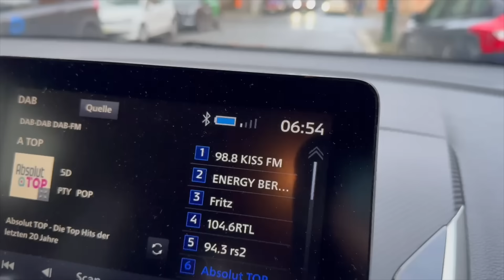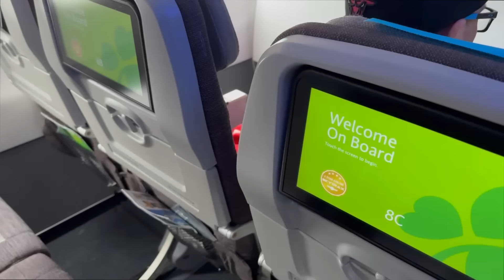WRESTLEMANIA 40 | USA Vlog #1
Ich reise zur WRESTLEMANIA 40 mit meinem Bruder und ihr seid dabei!